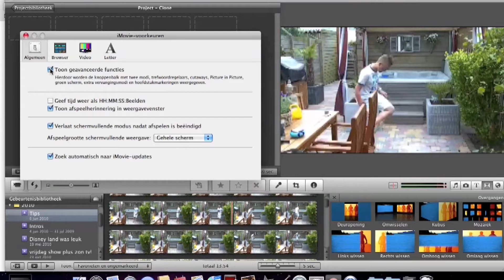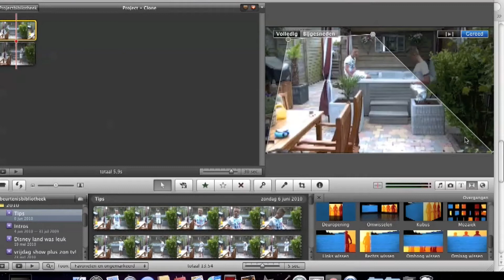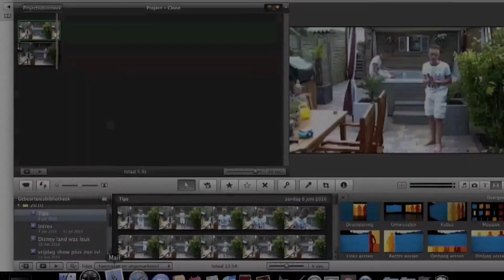Clone je zelf in iMovie 09!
1. zorg er voor dat "geavanceerde functie aan gevinkt staat.
2. maak 2 clips let daar bij dat in de twee clips je handen of andere dingen niet elkaar overlappen.
3.open iMovie ,  plaats clip 1 en houd dan clip 2 daar boven klik op groenscherm.
4. snij het bij en Klaar is kees !